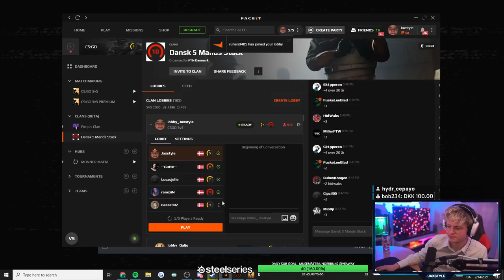Hackers Ødelagde Min Date